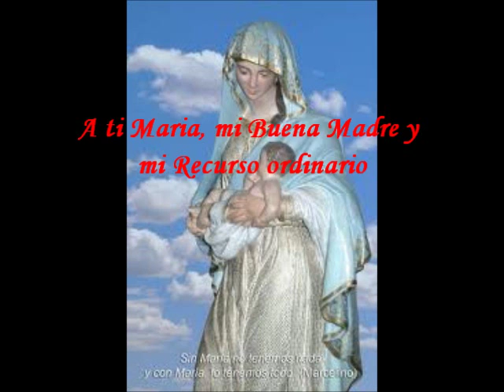Jesed. Dulce Madre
Homenaje a la Madre del Cielo y de la tierra y a las mamás que conozco. Con musica de Jesed del album primer sagrario